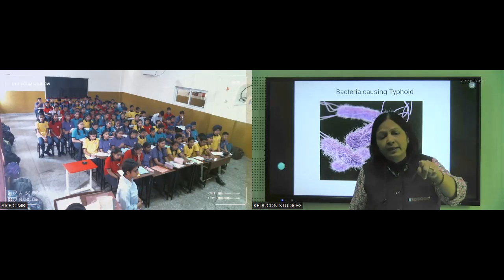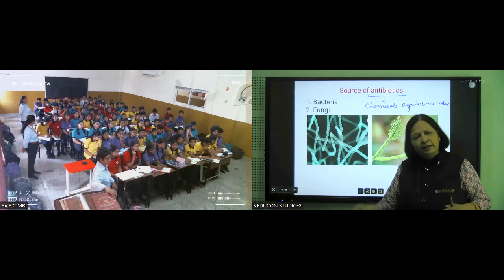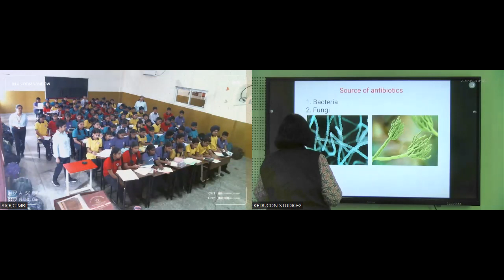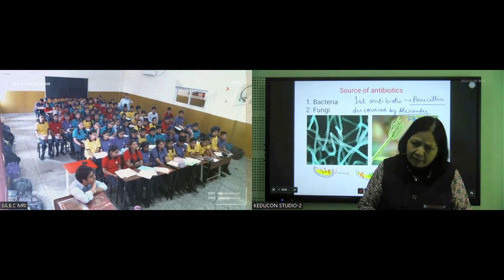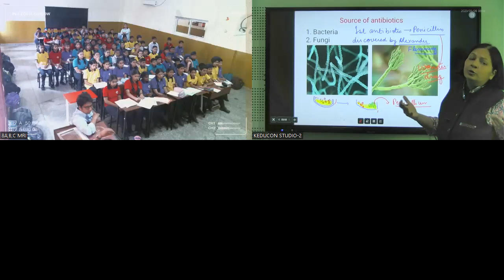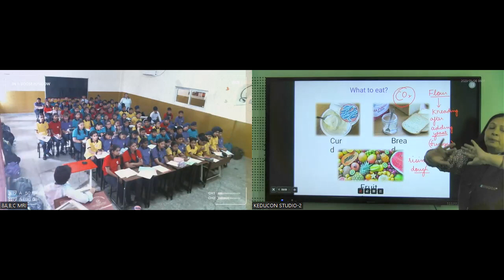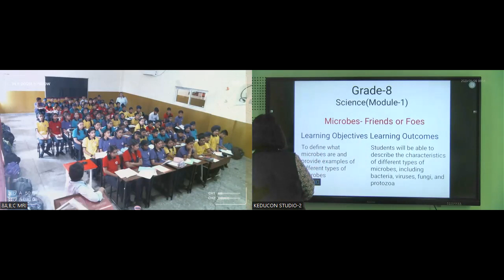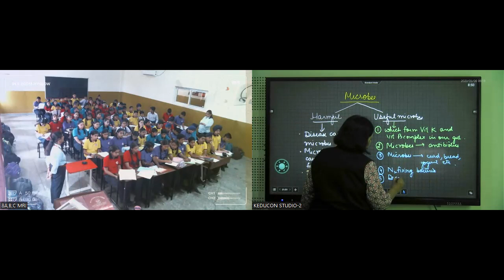MRI , C-8 ( Microbe friends & Foe) 6.05.23